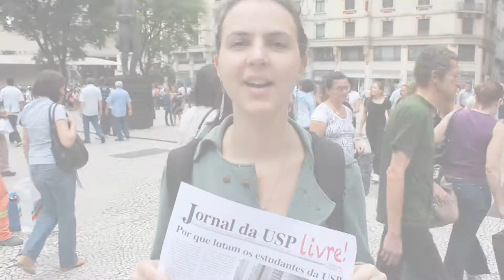Estudantes da USP distribuem jornal no centro de São Paulo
Estudantes da USP distribuem o "Jornal da USP Livre" na Praça do Patriarca, centro de São Paulo. Procuram elucidar as questões envolvendo a universidade recentemente, como a presença da Polícia Militar no campus.